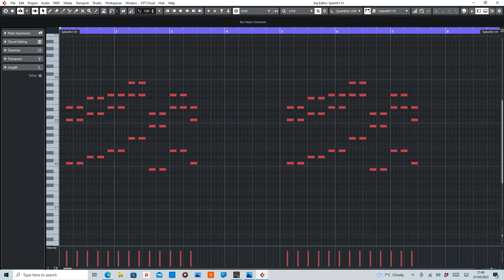Madagascar (Art Of Trance) [Ferry Corsten Remix] MIDI Rearranged by De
MIDI section of Madagascar by Art Of Trance remixed by Ferry Corsten.

Purpose of this video is to help anyone interested in wanting to create their own remix or just want to learn how to play it.

Equipment used:
Cubase Artist10
Sylenth1